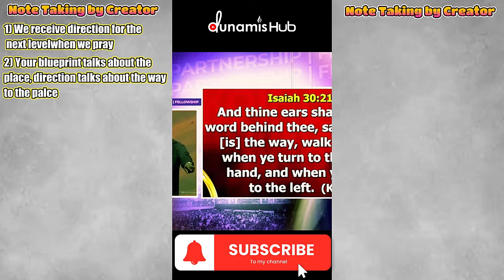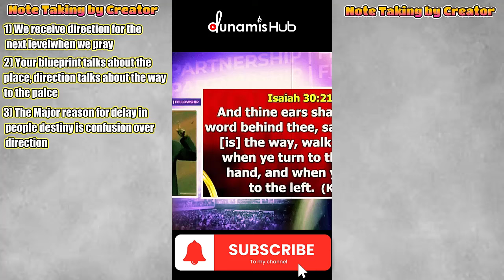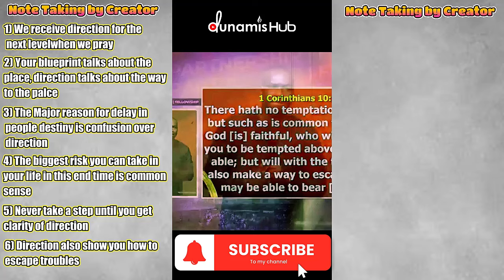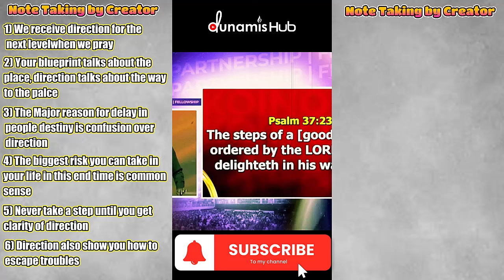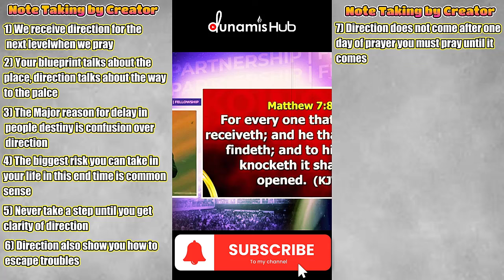Lost or Confused? How to Pray for God’s Clear Blueprint in Your Life - Apostle Joshua Selman